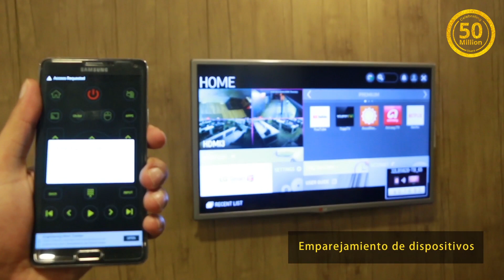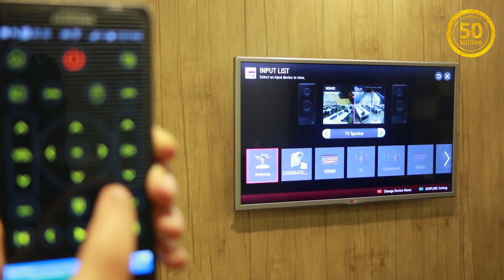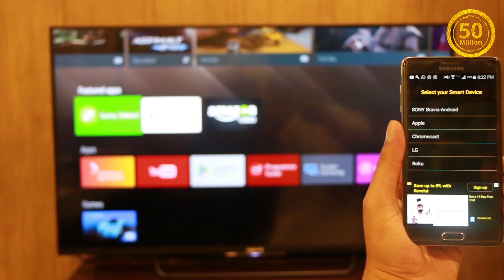Aplicación de control remoto universal TV (disponible en Google Play)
The Top and most Simplest Universal TV Remote Control app used and appreciated by more than 50 Million users around the globe. Presented by CodeMatics Inc. and available for download on Google Play.

The No.1 Universal TV Remote Control - Smart and IR Remotes App in more than 100 countries.
SmartTV features are available now in the top and most simplest Universal TV Remote Control App.

Smart Universal Remote Control TV functionalities are currently available for SONY Bravia Android TV's, LG Smart TV, Roku, Google Chromecast, Android TV and Apple TV.
The only setting you have to make is to connect the mobile device and Smart TV on the same WiFi Network and you are ready to go.
Now you can Cast media files stored on your mobile phone to your Smart TV screen.
The TOP Universal TV remote control app that has been downloaded and used by more than 50 Million users throughout the world. The simplicity which this app offers to its users has been acknowledged and appreciated widely throughout the world.

So, Get rid of the annoying regular temper problems caused by:

• Losing your remote,
• Batteries worn out,
• Smacking your little sibling for breaking the remote,
• Biting and / or boiling your batteries in water hoping it would result in magically recharging them, etc.

Just right before one of your favourite TV season or show is about to start, OR your favourite sports game is about to begin, OR you want to watch news and your TV remote control is not within your reach.
ote:
• Phone or Tablet with built in IR blaster is required for the Traditional IR TV devices.
• For Smart TV devices, both the smartTV device and user's mobile device must be connected to the same network.
• This app is compatible with the TV brands / models currently available in the app. This is an unofficial TV remote application for these Television brands.
Your patience and positive feedback will be highly appreciated.